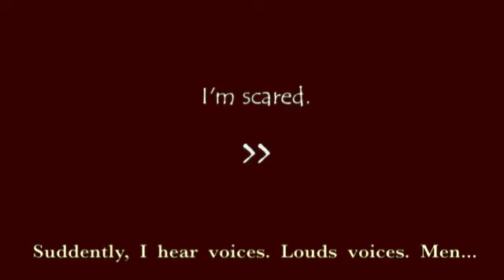Inanimate Alice. S1E6